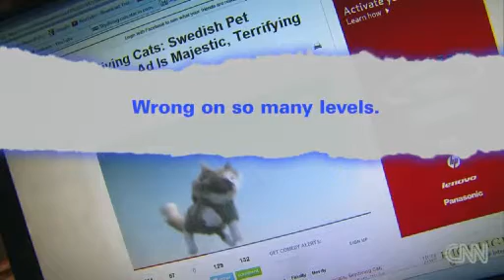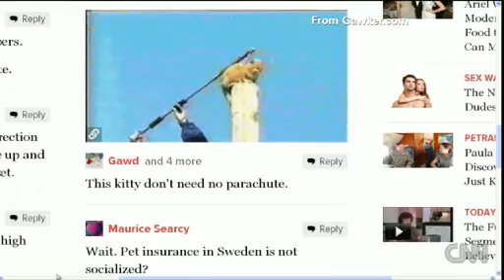Skydiving cats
Fur flies over a video of skydiving cats. CNN's Jeanne Moos reports on the free-falling felines.